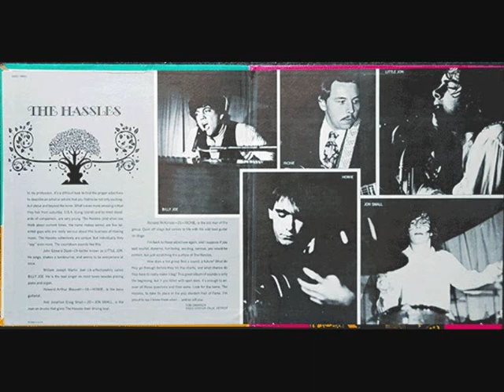THE HASSLES - Fever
ALBUM The Hassles (1967)
The Hassles were a rock group in the 1960s, most notable for recording the first releases to feature Billy Joel.The original line-up of the group consisted of vocalist John Dizek, guitarist Richard McKenna, drummer Jon Small, and organist Harry Weber. In 1966 Weber was fired from the band due to excessive drug use, and was replaced by Howie Arthur Blauvelt and Billy Joel on bass and keyboards respectively. It is with this lineup that the band recorded their self-titled debut album in 1967. Blauvelt departed the band early in 1968 but returned later on in the year. Dizek departed the band in late 1968, at which point Joel took over on vocal duties. The band recorded their second album, Hour of the Wolf, in 1969, before disbanding. Following the demise of The Hassles Joel and Small formed the duo Attila,] whilst Blauvelt later co-founded Ram Jam. Joel later went on to a successful solo career and Small became a video producer and director.